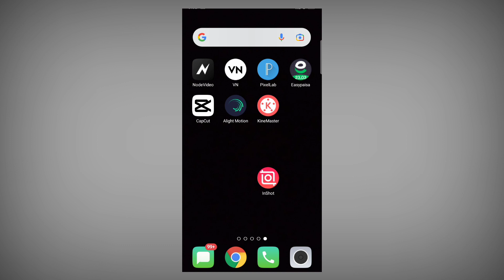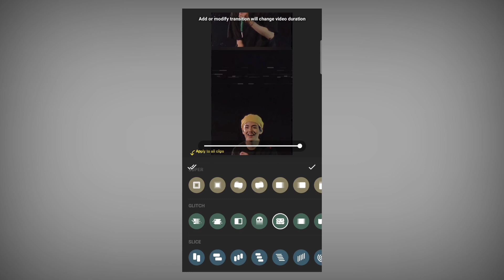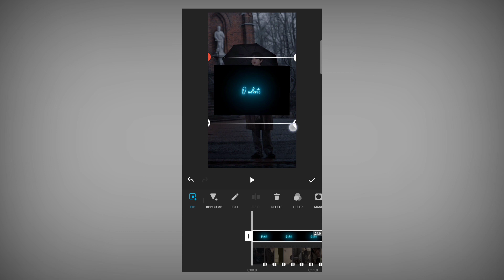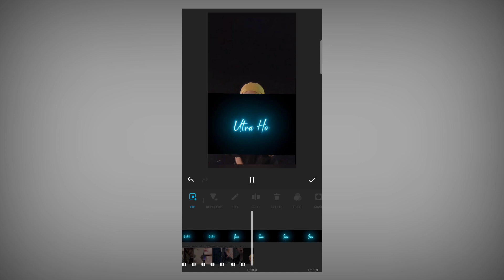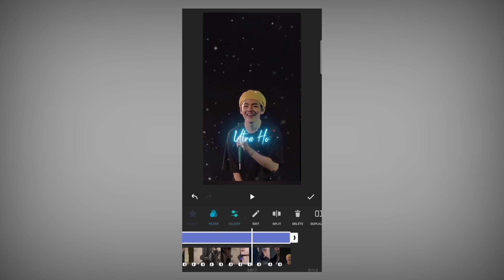How To Create Lyrics Video In Inshot App | New Trending Lyrics Video Editing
Cover Topic in this video :

New trending lyrics video editing in inshot app
inshot lyrics video editing complete tutorial
lyrics video editing in inshot
how to create lyrics video in inshot app
inshot whatsapp status video editing
how to edit video in inshot app